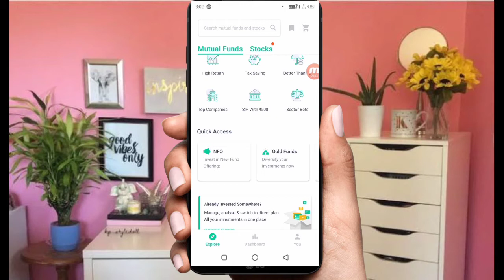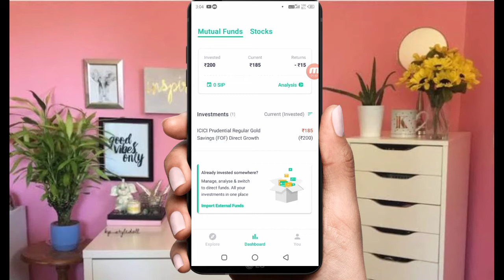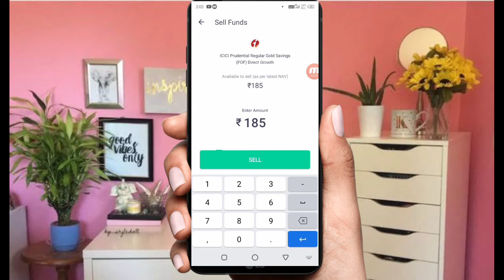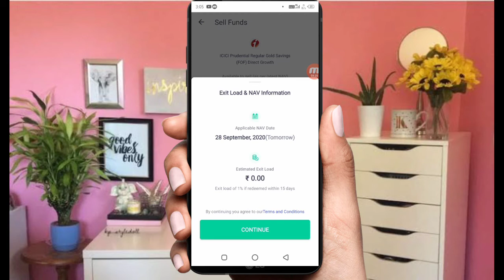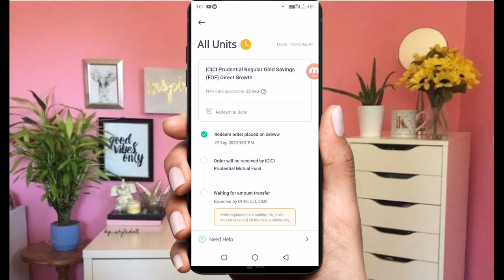Groww app se paisa kaise nikale / how to withdraw groww balance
Groww balance Withdrawal
Groww app se paise kaise nikale
Groww app se withdraw kaise kare
How to withdraw Groww balance
How to withdraw Groww app money
Groww available to withdraw balance not showing
Groww balance Withdrawal
Groww